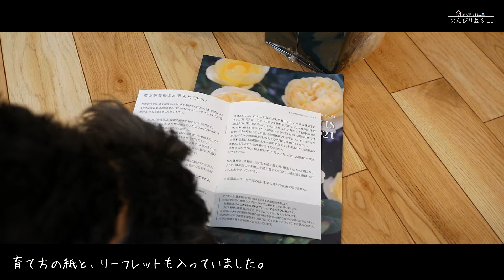バラ紹介｜河本バラ園さん ラブロッシュ ＆ シュクレ バラの家さんで購入～開花まで｜のんびり暮らし。Mofu² Vlog067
のんびり暮らし。Mofu² Vlog No.067
ただいまお庭改造中。←いつもやっている(;´∀｀)
進行中の作業をそのままvlogにしています。

今回は、ＤＩＹが終わるまで我慢するはずが
我慢できずにバラの苗をずに買ってしまったお話😂
アンティークカラーがステキな河本バラ園さんのバラたち🌹✨
悩みに悩んでラブロッシュとシュクレをお迎えしました
鉢底炭はSOWAさんのです

ラブロッシュ　La broche
河本麻記子さん Makiko Kawamoto　2020
ローズドゥメルスリー
シュラブ　Shrub
丸弁八重咲き　Double
繰り返し咲き　Repeat Flowering
中香(ティにスパイス)　Fragrant

シュクレ　Sucre
河本純子さん Junko Kawamoto　2016
シュラブ　Shrub
カップ咲き　Cupped
四季咲き　Repeat Flowering
強香(フルーツ)　Very Fragrant

🌼自力でお庭をなんとかし隊🌼
まずは目隠しフェンスをぐるっと作ってしまおうという事で
🚧現在ウッドフェンスをあちこちに増設中🚧

これまでの動画内に登場した商品など
もふもふまま。のROOMにまとめてあります

のんびりマイペース一家の平凡でおかしなVlog
動画をご覧頂きありがとうございます(:D)┓ﾍﾟｺ
🗻近辺にのんびりまったり生息しています👨‍👩‍👧🐾
なかなか進まないお庭づくり、DIY、草花、日常の出来事などVlogにしています。
お庭は5年後くらいに素敵になっていますように🥺なペースです💦
のんびり見守って頂けたら嬉しいです∩(･ω･`;)∩

登場人(犬)物
　| ・ ෴ ・ |　パパ(ちょっと天然な優しい大黒柱)
　(/・ω・)/　　ママ(動画撮影制作班)
　(*´︶`*)　　　もふ子(口達者なマイペース園児)
　໒( ̿･ ᴥ ̿･ )ʋ　   もふ君(あばれんボーイなミニチュアシュナウザー)

不定期更新です
ベル🔔して頂けると更新の際に通知がいきます。
コメント💭お待ちしております←とっても励みになります💪
庭とも🌳υ໒( ̿･ ᴥ ̿･ )ʋとも🐾etcお友だち大募集(:D)┓💕💕💕
御用の際はコメントかInstagramDMまでお願いいたします✉

🚸大きくなったもふ子に見て貰えたらなという視点での作成なので
お見苦しい所多々ありますことお許しください((｡´･ω･)｡´_ _))ﾍﾟｺ

Thank you for your wonderful music.